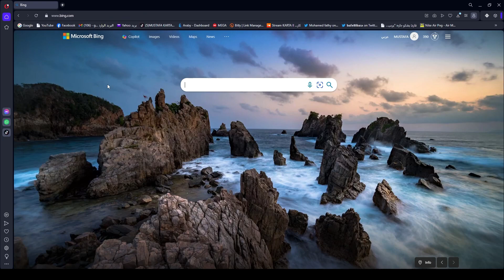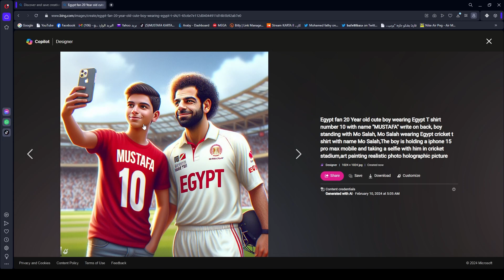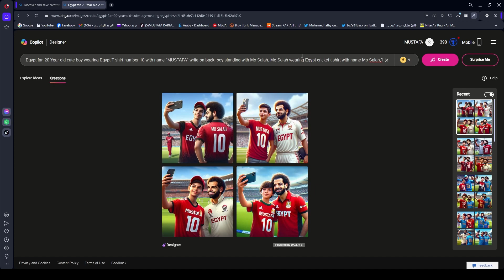Create 3D Selfie With Mo Salah Photo Editing🔥كيفية إنشاء صور تريندات باستخدام الذكاء الاصطناعى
Viral Selfie With Mohamed Salah Photo Editing🔥Mo Salah Photo editing | Ai bing image creator🔥كيفية إنشاء صور تريندات باستخدام الذكاء الاصطناعى
Discover the secret to creating trending social media images at no cost using AI technology. This guide will walk you through the process of leveraging AI to design eye-catching visuals. Learn how to make your posts stand out and capture your audience’s attention. No design skills required, and it’s completely free! Start creating engaging content that trends and boosts your online presence

Prompts:
- Egypt fan 20 Year old cute boy wearing Egypt T shirt number 10 with name "MUSTAFA" write on back, boy standing with Mo Salah, Mo Salah wearing Egypt cricket t shirt with name Mo Salah,The boy is holding a iphone 15 pro max mobile and taking a selfie with him in cricket stadium,art painting realistic photo holographic picture